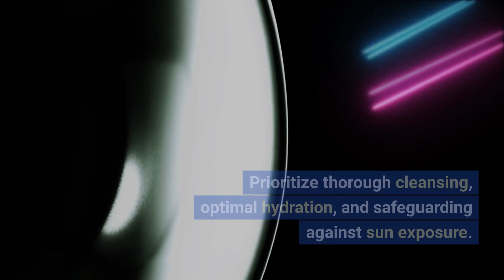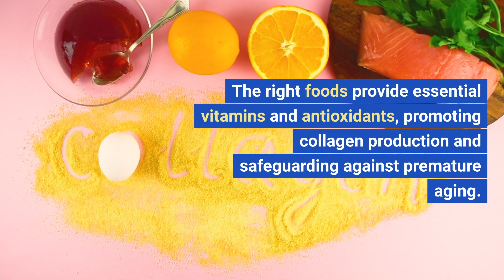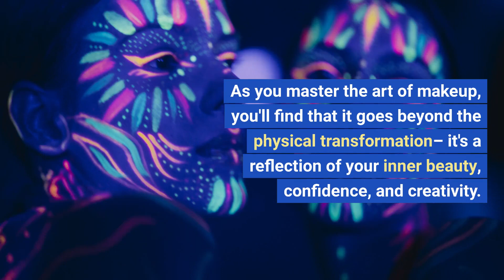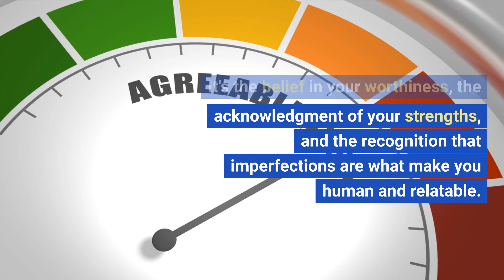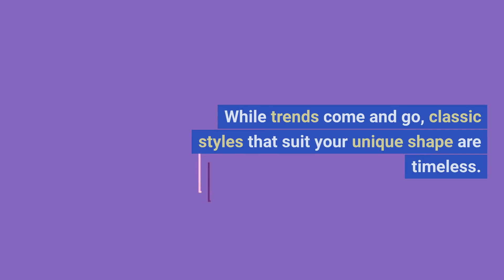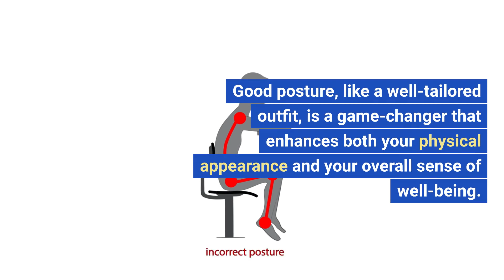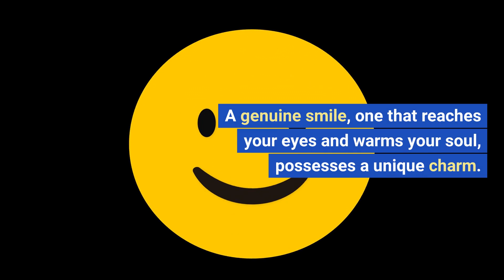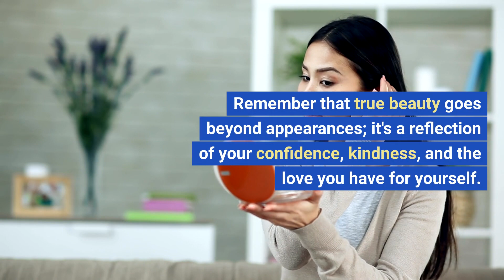How to become more beautiful | Beauty Secrets & Practical Tips!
Beauty, as they say, lies in the eye of the beholder, but there's no denying that we all strive to look and feel our best. The quest to become more beautiful isn't just about aesthetics; it's about nurturing self-confidence and embracing your uniqueness. In this article, we'll explore a holistic approach to enhancing your natural beauty, encompassing physical, mental, and emotional aspects.
Nurture Your Skin:
Beautiful skin is the foundation of beauty. Develop a skincare routine tailored to your skin type, ensuring proper cleansing, hydration, and protection from the sun. A healthy diet rich in antioxidants and good hydration can work wonders for your skin's radiance.
Embrace a Healthy Lifestyle:
Physical beauty is closely linked to your overall health. Prioritize regular exercise, maintain a balanced diet, and get ample sleep. These habits not only improve your appearance but also boost your energy and mood.
Master the Art of Makeup:
Makeup is a versatile tool that allows you to accentuate your best features. Learn how to apply makeup that enhances your natural beauty while allowing your true self to shine through.
Cultivate Confidence:
Confidence is undeniably attractive. Self-assurance comes from accepting and loving yourself as you are. Positive self-talk and self-acceptance can do wonders for your beauty both inside and out.
Radiate Positivity:
A beautiful personality is equally important. Cultivate kindness, empathy, and a positive outlook on life. People are naturally drawn to those who radiate positivity and warmth.
Mindful Wardrobe Choices:
Your clothing style can complement your beauty. Dress in a way that makes you feel confident and expresses your unique personality. Pay attention to colors and styles that suit you best.
Stay Hydrated:
Proper hydration is vital for glowing skin and overall health. Drinking enough water keeps your skin hydrated and can even reduce the appearance of fine lines and wrinkles.
Maintain Good Posture:
Good posture not only makes you appear taller and more confident but also has a positive impact on your overall well-being. It can reduce muscle strain and improve circulation.
Smile Often:
A genuine smile is your most captivating accessory. It not only makes you more beautiful but also draws others to you. Don't hesitate to share your happiness with the world.
Seek Professional Advice:
When needed, consult with dermatologists, hair stylists, and makeup artists for personalized advice. They can provide tailored recommendations to enhance your natural beauty.